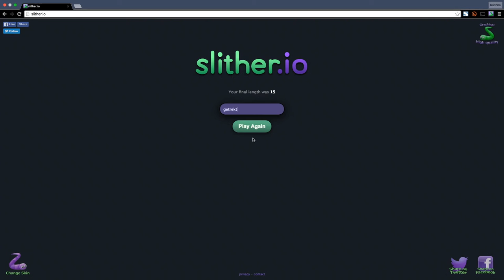SLITHER.IO KILL MONTAGE WITH NO MODS | Slither.io Gameplay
Music Info:
This is a Slither.io kill montage. Since I don't use the zoom mod for Slither.io I did a video without. I hope you enjoy.